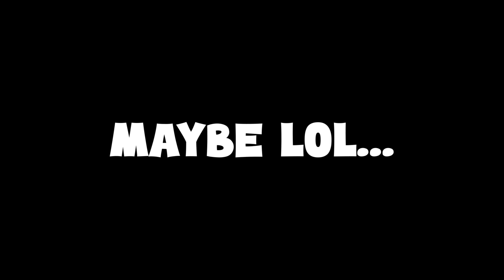DELTOPIA 2022 (UCSB)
Deltopia is back!
Craziest Day of the year at UCSB